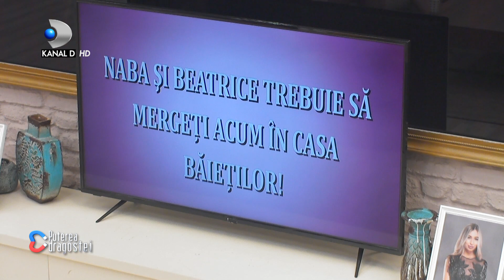Puterea dragostei (29.12.2021) - Episodul 83 COMPLET HD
Radu trimite sageti spre fete: ,,Cand sunt singure se simt mai bine!". A detectat sentimente simulate?

Alexandru si Adriana in colimator! Sentimentele afisate de cei sunt contestate de Radu!
Radu este curios de greselile pe care ei le fac in relatie.
Adriana: ,,Continua cu minciunile!".
Iacob intervine: ,,Nu sunt compatibili!".
Actiunile lui Alexandru sunt analizate la sange! Radu: ,,Are sentimente pentru fosta..".

Naba si Codrut VS Radu! Atitudinea ei fata de Adelina ridica semne de intrebare!
Discutii secrete dintre cele doua concurente ies la iveala. Se schimba planul strategiilor?
Naba: ,,Eu tin cu dreptatea!".

Relati lui Beatrice cu Gelu este in pericol! Discutiile dintre Beatrice si Iacob incing spiritele!
Radu: ,,Tie ti-a convenit greseala lui..".
Se suspecteaza atractii interzise si strategii.

Conversatii secrete ies la iveala! Beatrice, suspectata ca l-a ,,tradus" pe Gelu!
Gelu: ,, Probabil par indiferent, dar am totul sub control!".
Reactia lui Gelu ridica semne de intrebare!
Se arunca acuzatii de tradare in ambele parti!

Usa ,,demolata" agita apele in casa! Radu acuza tentative de instigare!
Daniela: ,,A fost o gluma!".

Acuzatii greu de digerat au aruncat casa in aer! Codrut sustine ca Iacob a fost cel care a pornit conflictele inca din masina, cand se aflau pe drum spre emisiune!

Sar scantei intre Adelina si Radu? Testul suprem pentru Adelina si Radu! Va rezista relatia lor?
Refuzul Adelinei de a dansa a incins atmosfera! Relatia dintre ea si Radu, in pericol?

Iese la iveala absenta Roxanei! Naba da cartile pe fata: ,,Din cauza lui Iacob nu a intrat azi in casa!".
Ciocnirile secrete dintre Iacob si Roxana ies la iveala! Un mesaj secret face valuri in casa!

Gelu si Beatrice, la rascruce! Mai poate fi salvata relatia lor?
Gelu: ,,Nici eu nu stiu, sincer!".
Beatrice este acuzata ca s-a sarutat cu Andrei in culise!

Fosta iubita a lui George vrea in competitie! Va avea parte de o surpriza?
Nicolas: ,,George a pus-o pe Maria sa isi faca pasaportul!".
Detalii picante din fosta relatie ies la iveala!

Discutiile lui Gelu cu Adriana amplifica tensiunile! Beatrice si Alexandru au iesit la atac!
Beatrice: ,,De unde stii tu ce are ea nevoie!".

Adelina ii aduce Anei un tort cu ocazia zilei de nastere!
LA MULTI ANI, ANA!